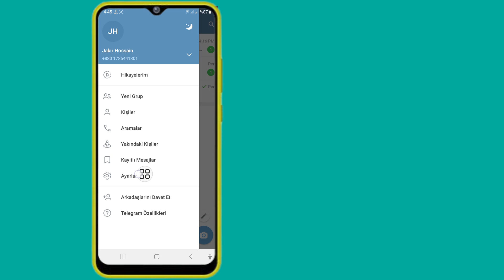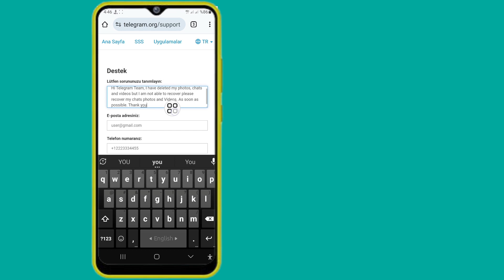Silinen Telegram Mesajı, Sohbetler, Resimler ve Videolar Nasıl Kurtarılır (Güncelleme 2024)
Bu videoda size Silinen Telgraf Mesajı, Sohbetleri, Resimleri ve Videoları Nasıl Kurtaracağınızı göstereceğim (Güncelleme 2024). Videoyu sonuna kadar izlemeyi unutmayın. Öğrenmek için ekrandaki talimatları izleyin.
 Telefonunuzdan bunu yapmak kolaydır.